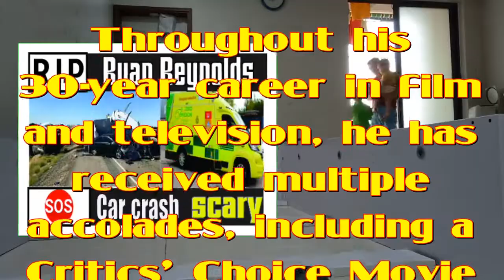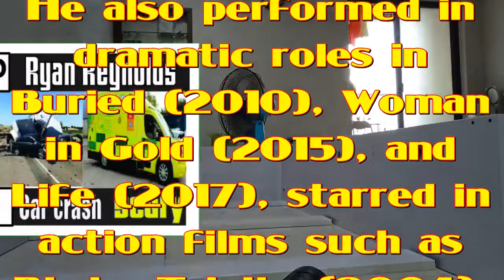Ryan Reynolds!The present is too shocking !